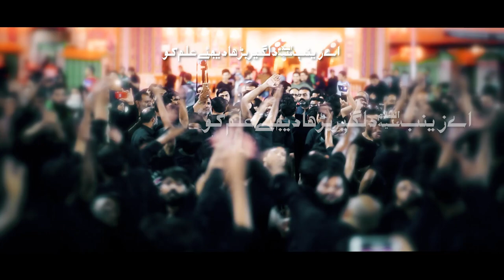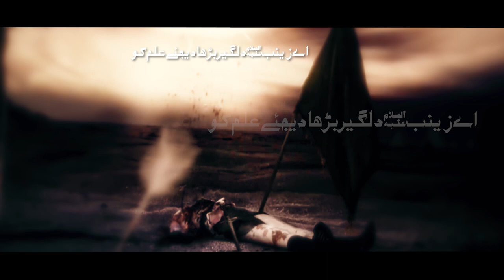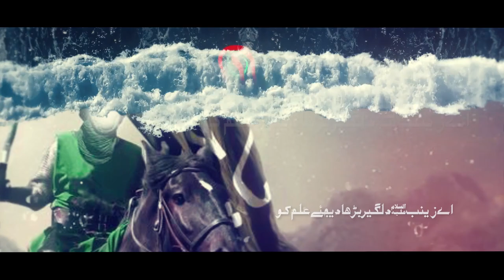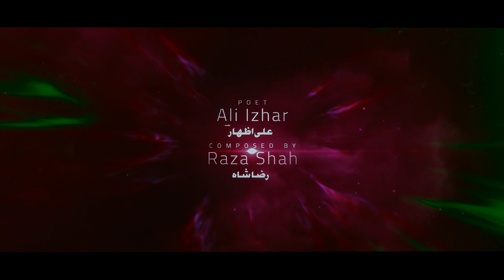Ali Kazmi | New Noha 2020 | AYE ZAINAB(AS) E DILGEER BARHA DIJYE ALAM KO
BismiRabilHussain (as)
لا إلاه إلا الله  محمد رسول الله  عليٌّ وليّ الله

Recitor: Ali Kazmi
Poet: Ali Izhar شاعر اہلبیت
Composition: Raza Shah
Audio: ODS, Karachi
Design & Video: OneTen Media.
Powered By: AK Records
Album: Ali Kazmi 2020

I N S T A G R A M
S O U N D C L O U D
G O O G L E +